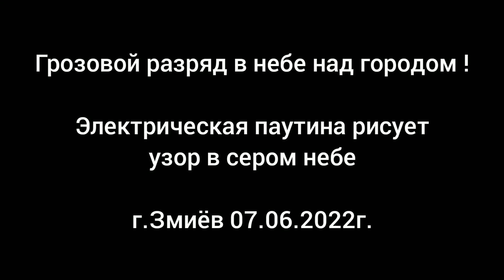Грозовой разряд рисует паутину в небе над городом !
Автор видео : Александр Фролов !
Опасная работа в грозу с камерой , ради красивых кадров ( многие люди не видят что их окружает такая красота - природного явления )